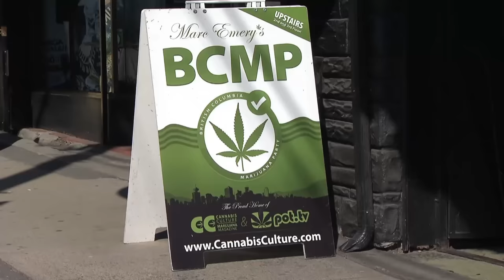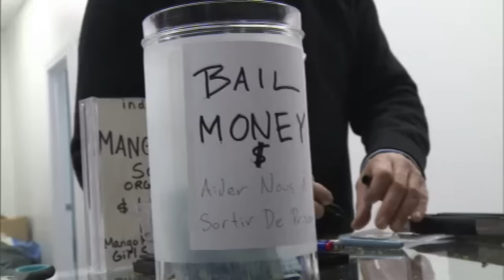Pot Legalization | Where Do Things Stand? | The Sunday Talk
Despite a Liberal government promise to legalize pot, the plan remains as hazy as a hotbox, leaving pot activists and businesses, dazed, confused -- and outside the law.